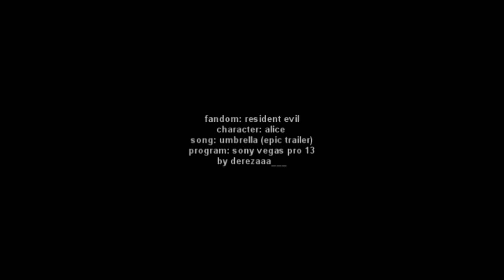►Alice || UMBRELLA х {resident evil}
fandom: resident evil
character: alice
song: umbrella
program: sony vegas pro 13

please surbscrine to me!